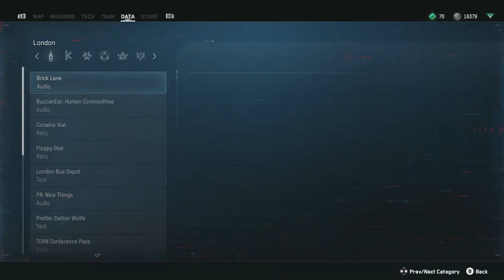Watch Dogs Legion Part 3: Behind Enemy Lines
If you enjoyed the video consider leaving a like.

Have a Great Day X-12 out!